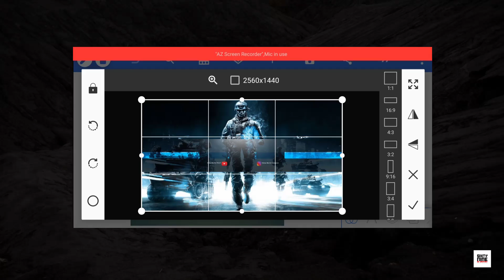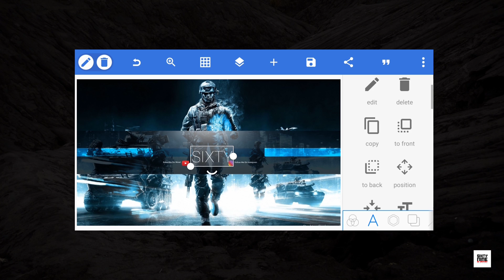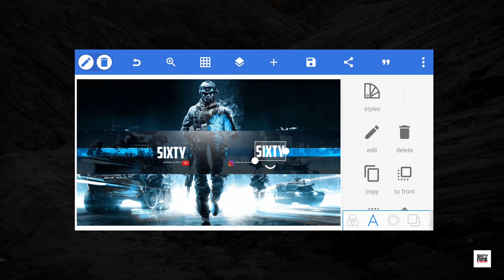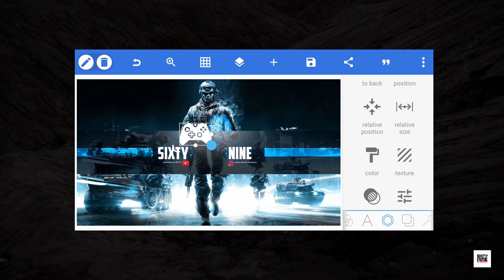TOP 3 GAMING BANNER | WITHOUT TEXT 🔥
In this video i'm providing top 3 awesome gaming banner without name (all banners easily editable in pixel lab)

(Password of zip file will be shown randomly in middle of the video so watch video till the end)